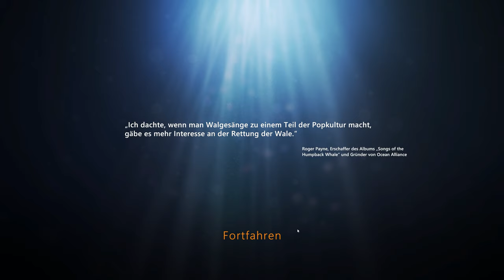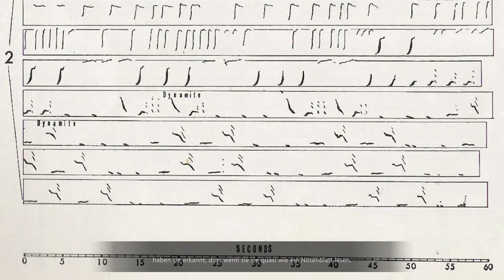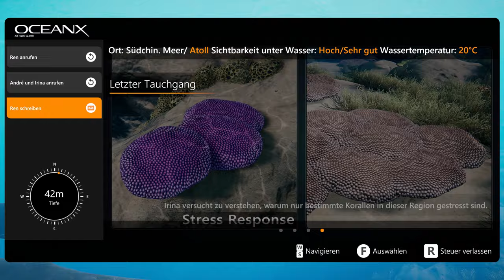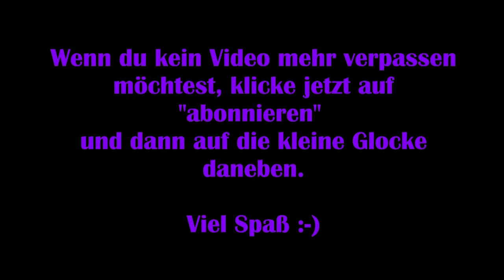Beyond Blue #03 – Mit Orcas schwimmen [Lets Play] [Deutsch]